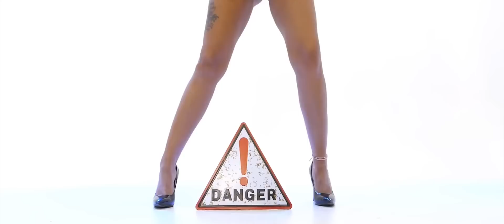Tzanca Uraganu ☀️ Cele mai tari Hituri 🔴 Hiturile 2022 SUPER COLAJ